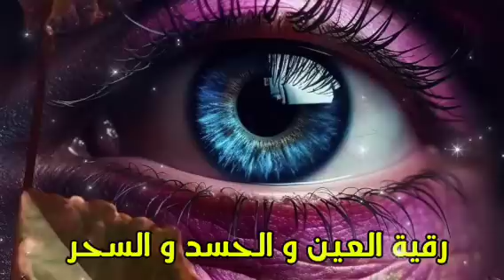اقوى رقية للحسد والعين الخبيثة | سورة الفاتحة 7 مرات اية الكرسي 7 الاخلاص 7 المعوذات 7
رقية شرعية | كل ليلة قبل النوم تحصين وعلاج من العين والسحر والحسد وشفاء لك ولأولادك بذكر كلام الله
الرقية الشرعية الشاملة للتحصين ولعلاج جن العين الحارة الحسد السحر المس | raqiat shareia
الرقية الشرعية كاملة لعلاج السحر والمس والعين والحسد ولحفظ وتحصين المنزل وجلب البركة | Roqiat Shareia

رقية شرعية كاملة قوية جداً للعين الحارة والحسد والسحر الأسود
رقية شرعية قوية جداً للعين الحارة والحسد والرقية الشرعية للسحر الأسود - بث مباشر
رقية شرعية قوية جداً للعين الحارة والحسد والسحر الأسود  ​
( الرقية الشرعية , رقية شرعية , رقية السحر , رقية العين والحسد , رقية المس , الرقية الشرعية للمنزل ) نسألأ الله أن ينفع بها .
الرقية الشرعية كاملة لعلاج السحر والمس والعين والحسد وتدمير السحر الأسود بانواعه المرشوش والمشروب والمدفون والمعلق وتنظيف الجسد  بث مباشر من مكة المكرمة

الرقية الشرعية
ايات الرقية للشفاء بإذن الله من السحر والحسد والمس والعين اللهم اشفي جميع المسلمين يارب ان شاء الله